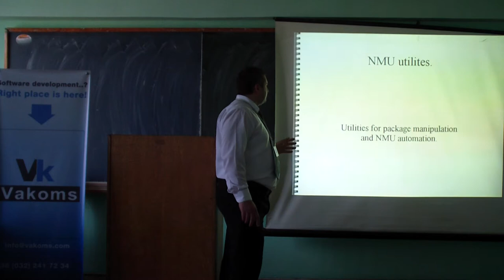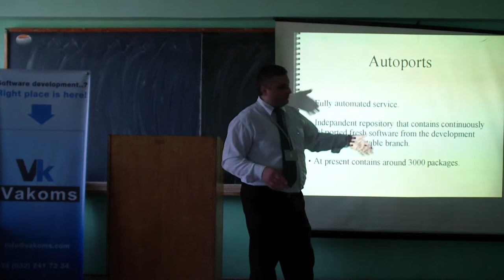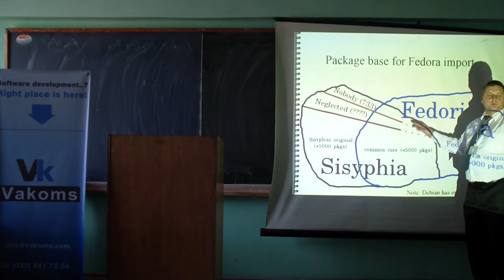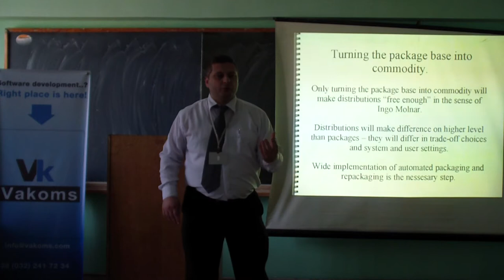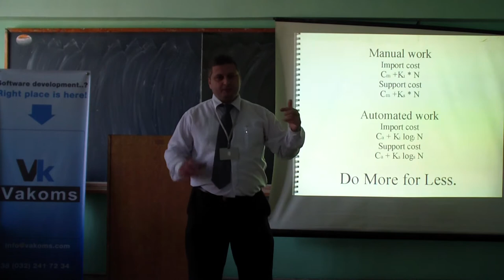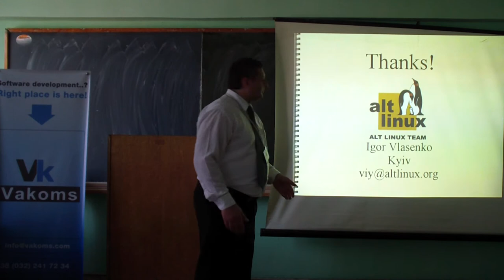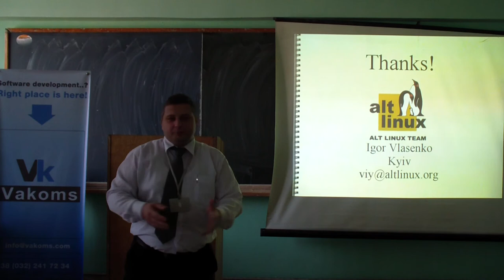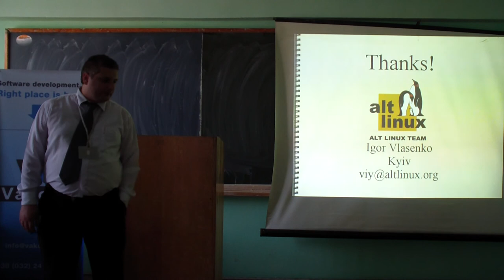І. Ю. Власенко Автоматизовані системи ...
І. Ю. Власенко Автоматизовані системи створення та супроводу пакетів у дистрибутиві ALT LINUX. Крок у майбутнє